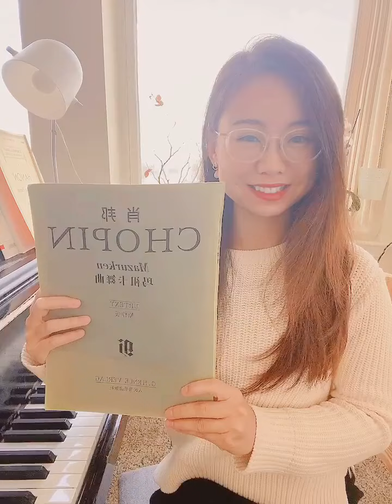【最简单的玛祖卡舞曲 · 即兴演奏第一课】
01：15 简单的即兴是如何完成的 【万能公式】
02：56 正式讲解

大家好，第二首肖邦玛祖卡新鲜出炉啦！这次我加了一点有趣的小知识。很多人经常问我，古典演奏家是不是很少即兴？因为我们比较依赖谱子。但其实不是哦，因为我们有很多种的万能公式。随便拿一套配上简单的旋律就是一首歌啦！这次为大家首要介绍【五度圈】这个概念。大家可以拿去试试哦。
这首玛祖卡比较简单，适合初学者。快去找谱子做好笔记学起来吧~